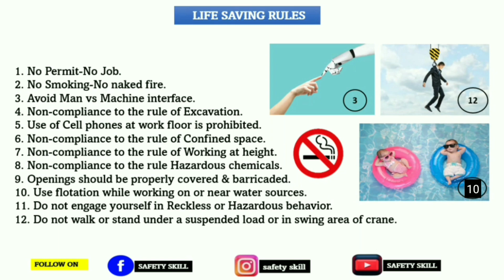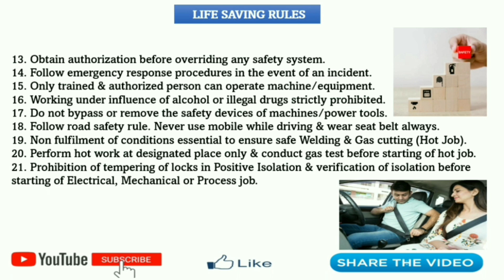Life Saving Rules which You Must Follow in Your Company | Life Saving Rules in Hindi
In this video, we're going to discuss life saving rules which you must follow in your company. These rules will help you stay safe and protect yourself from accidents.
We'll be discussing life saving rules in Hindi so that you can understand them better. After watching this video, you'll know the 21 important life saving rules you need to follow in your workplace ! These are rules which are very important and can help save lives. These rules will help save lives, and that's something you can be very proud of ! Be Competent & Excel your carrier by watching videos.

SHOW LOVE & SUPPORT TO THE SAFETY SKILL.

Video Links are given below

Your Quires
सुरक्षा में जीवन रक्षक नियम | जीवन रक्षक नियम वीडियो
قواعد إنقاذ الحياة في السلامة | فيديو قواعد إنقاذ الحياة
নিরাপত্তায় জীবন রক্ষার নিয়ম | জীবন রক্ষার নিয়ম ভিডিও
安全救生规则|救生规则视频
règles de sauvetage en toute sécurité | vidéo sur les règles qui sauvent
સલામતીમાં જીવન બચાવવાના નિયમો | જીવન બચાવવાના નિયમો વિડિઓ
ନିରାପତ୍ତାରେ ଜୀବନ ରକ୍ଷା ନିୟମ | ଜୀବନ ରକ୍ଷା ନିୟମ ଭିଡିଓ |
सुरक्षा मा जीवन बचाउने नियम | जीवन बचाउने नियम भिडियो
सुरक्षिततेत जीवन वाचवणारे नियम | जीवन वाचवण्याचे नियम व्हिडिओ
സുരക്ഷയിൽ ജീവൻ രക്ഷിക്കാനുള്ള നിയമങ്ങൾ | ജീവൻ രക്ഷിക്കാനുള്ള നിയമങ്ങൾ വീഡിയോ
peraturan menyelamatkan nyawa dalam keselamatan | video peraturan menyelamatkan nyawa
ಸುರಕ್ಷತೆಯಲ್ಲಿ ಜೀವ ಉಳಿಸುವ ನಿಯಮಗಳು | ಜೀವ ಉಳಿಸುವ ನಿಯಮಗಳ ವೀಡಿಯೊ
命を守る安全ルール |命を守るルールのビデオ
ਸੁਰੱਖਿਆ ਵਿੱਚ ਜੀਵਨ ਬਚਾਉਣ ਦੇ ਨਿਯਮ | ਜੀਵਨ ਬਚਾਉਣ ਦੇ ਨਿਯਮ ਵੀਡੀਓ
спасательные правила безопасности | Видео о правилах спасения жизни
حفاظت ۾ زندگي بچائڻ جا ضابطا | زندگي بچائڻ جا ضابطا وڊيو
பாதுகாப்பில் உயிர்காக்கும் விதிகள் | உயிர்காக்கும் விதிகள் வீடியோ
భద్రతలో ప్రాణాలను కాపాడే నియమాలు | లైఫ్ సేవింగ్ రూల్స్ వీడియో
حفاظت میں زندگی بچانے کے اصول | زندگی بچانے کے قوانین کی ویڈیو